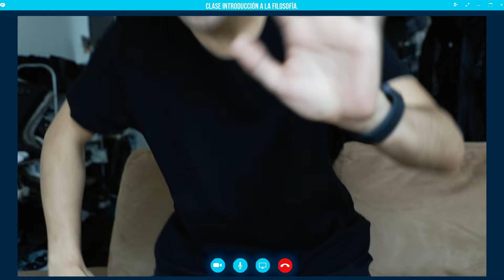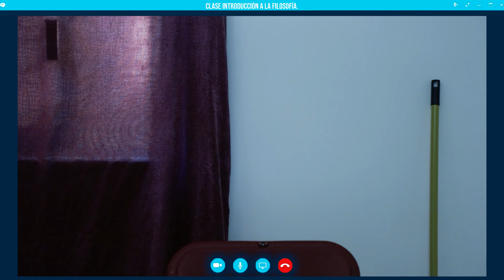Clases en Línea 🖥️ | SKETCH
Las clases en línea son de los peor que nos ha pasado este año.